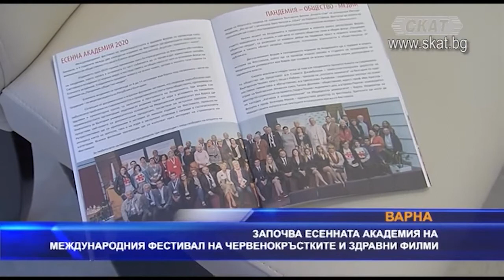Фестивал на здравните филми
Тазгодишното издание на  Международния фестивал на червенокръстките и здравни филми, преминава през безпрецедентна за Фестивала обстановка на пандемия, което налага в основната си част събитията да се провеждат единствено онлайн. Световната епидемия от корона вирус и последствията за обществото от нея са основния фокус на Есенната академия.

Епидемията промени живота на всеки човек, затова и мотото тази година се променя на „Пандемия-общество-медии“ Достъпът до прожекциите на живот е безплатен, но тъй като местата са ограничени, както и от съображения за сигурност, влизането в зоната се извършва след предварителна регистрация